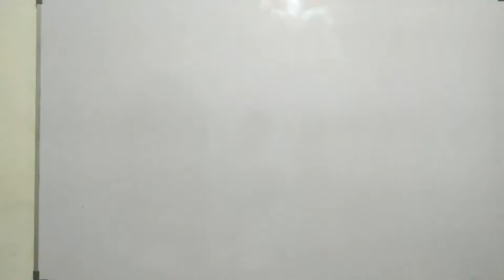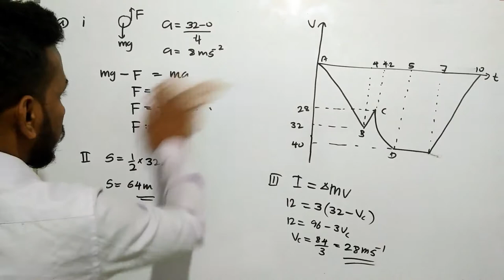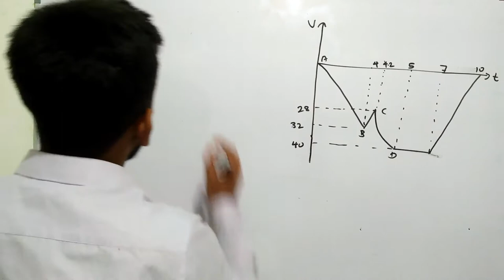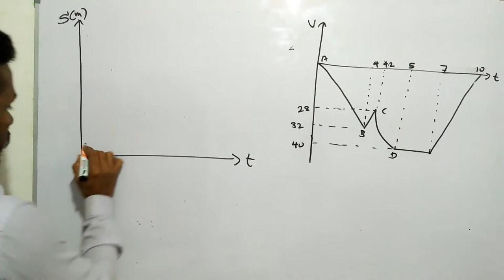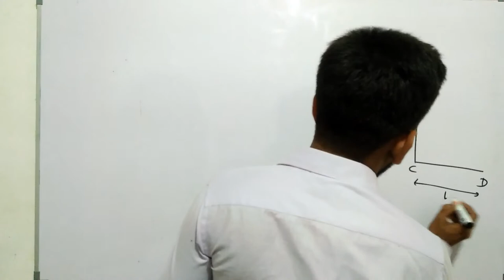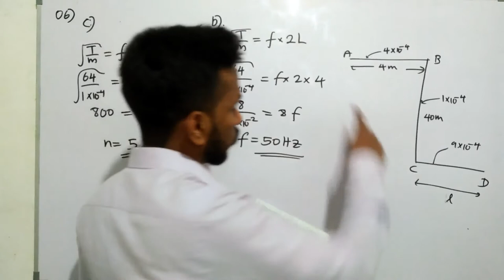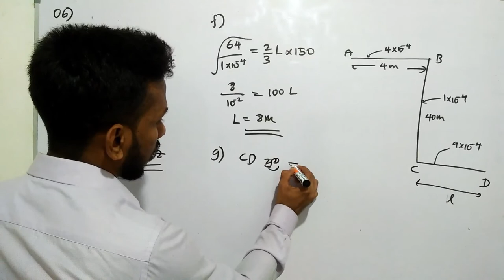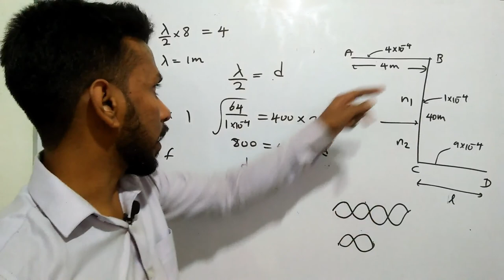Special modle paper4 Essay part-01|Thushara Abewickrama physics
To get the question paper discussed here and to join our physics papers class, send us your name, school, and district via Whatsapp
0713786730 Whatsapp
Each week a complete paper with MCQ-50, structured essay-04, and 08 essay questions 100% similar to the structure of the paper given in the advanced level examination is given and the answer sheets are checked and marked and then discussed. The charge for a complete question paper is Rs250/= only.